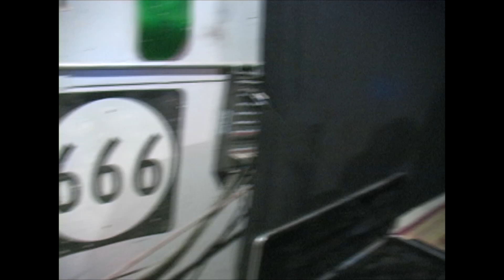Not One Truth - Live (Full Set) 5/20/23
Flying Panther Skate Shop Roanoke VA